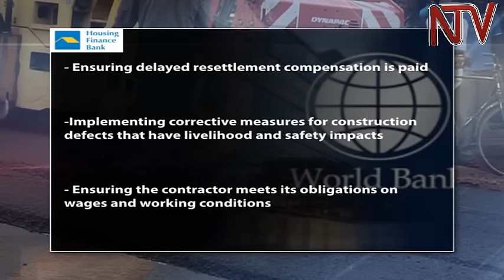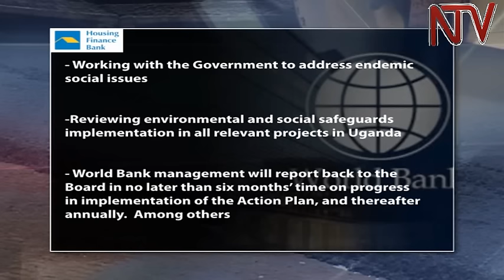World Bank gives Uganda six months to work towards having funding suspension lifted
Uganda has six month to act on five world bank recommendations to enable a lifting of suspension of funding on two civil works projects in the Albertine region and in the North East of the country. Delay in compensation to affected communities along road projects was one of several reasons the world bank suspended funding. Its however not clear when the entire world bank suspension on all future funding will be lifted over issues of low project fund absorption